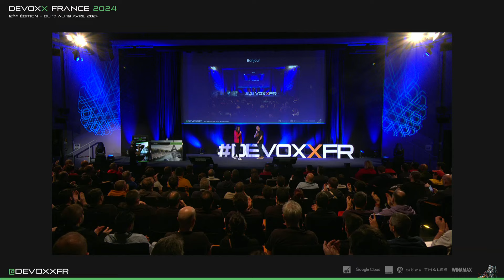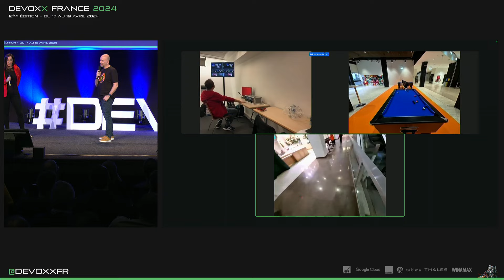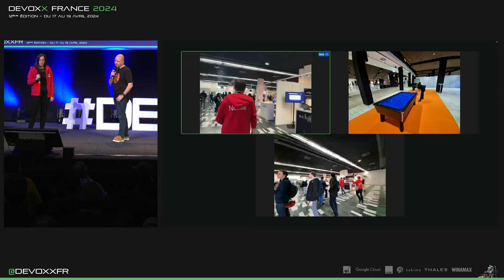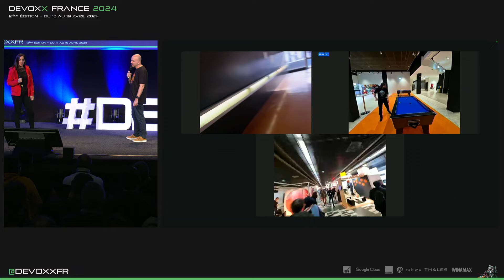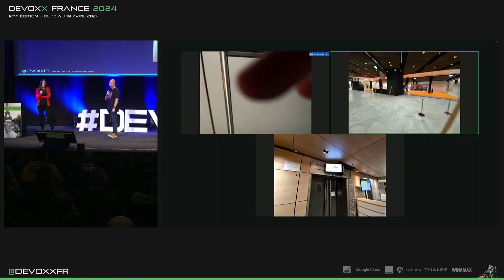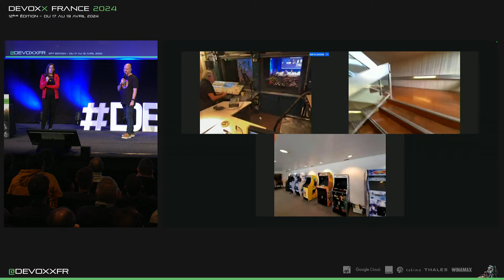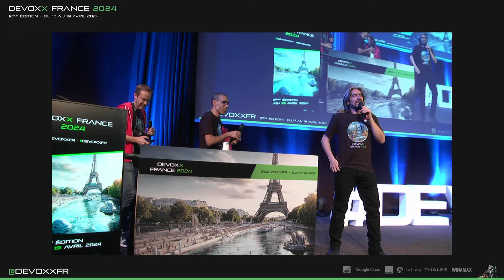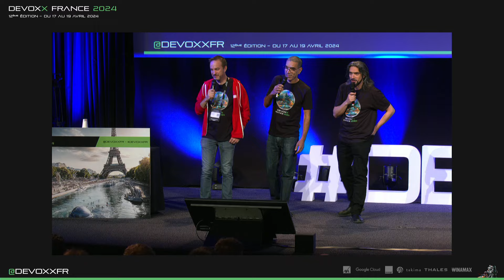Keynote d'ouverture et visite des coulisses de Devoxx France 2024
Présentation par : Nicolas Martignole , Zouheir Cadi, Antonio Goncalves
Animation par : Katia Aresti et Arnaud Héritier

Dans cette keynote d'ouverture, les 3 organisateurs vous font visiter les coulisses de Devoxx France, et vous présentent les nouveautés de 2024.

📕 Resumé :
Démarrez les 3 jours avec un petit mot de bienvenue de la part des 3 organisateurs et créateurs de la conférence. L'ajout d'un deuxième niveau, le changement d'organisation du mercredi, le nombre de présentations, vous aurez l'occasion de découvrir les nouveautés de 2024.

Enregistré en avril 2024 à Paris, Palais des Congrès, Porte Maillot.